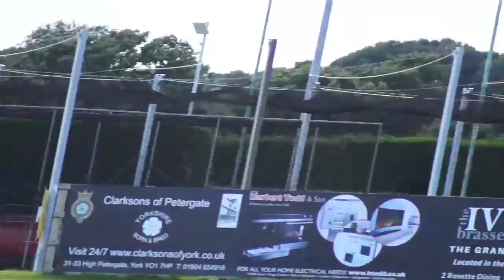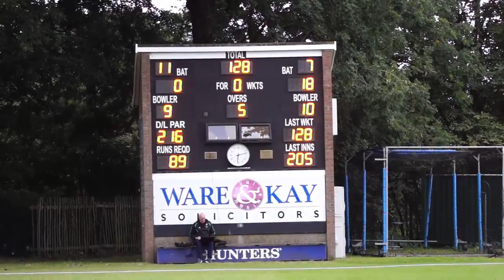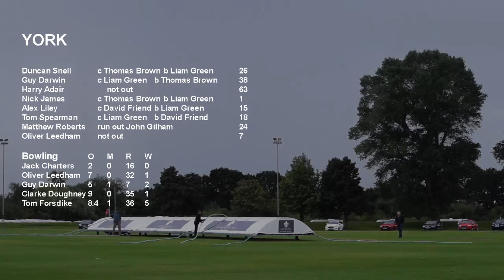York CC Vs Clifton Alliance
Action from the Hunters Yorkshire Premier League North